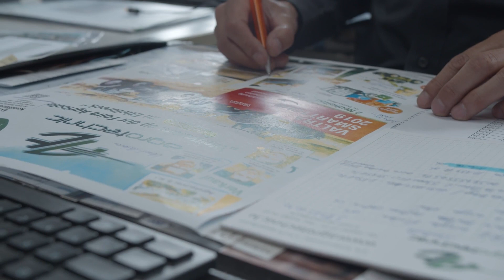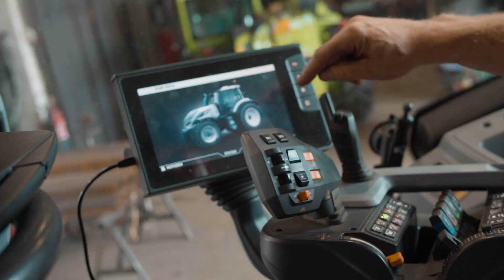Talenter an der Landwirtschaft - Claude Wagner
"Talenter an der Landwirtschaft" ist eine 7-teilige Serie, welche im Rahmen der digitalen FAE 2020 auch auf RTL Tele Lëtzebuerg veröffentlich wurde. Claude Wagner ist Inhaber der Firma Agrotechnic und zugleich Präsident der FEMAL - Vereinigung der Landmaschinenhändler Luxemburg.